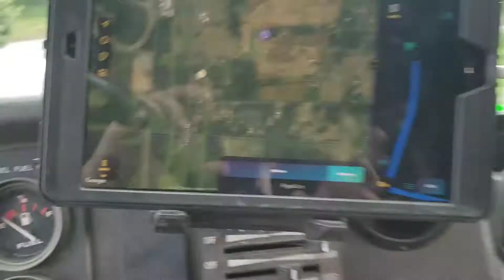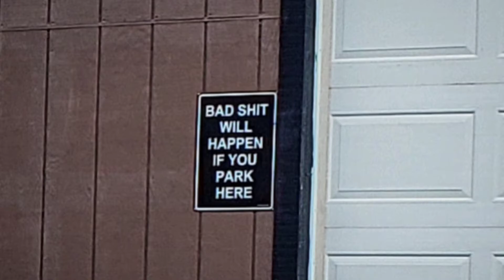A Day at the Office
Delivering for FedEx in North Whatcom.